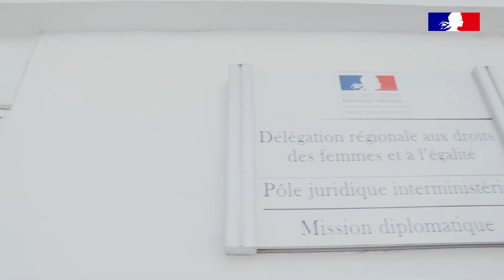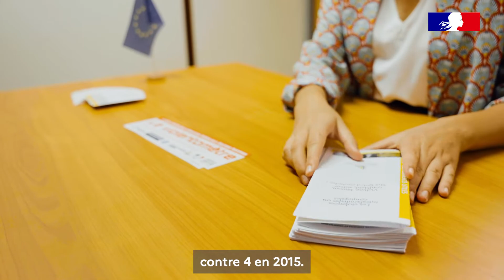Le FSE soutient l'ORVIFF et la DRDFE pour lutter contre les violences faites aux femmes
L'Observatoire réunionnais des violences faites aux femmes (ORVIFF) et la Direction régionale aux droits des femmes et à l'égalité (DRDFE) se mobilisent grâce au Fonds social européen.